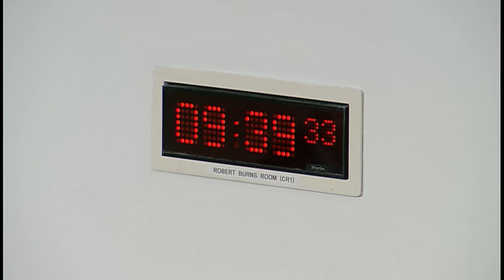Environment, Climate Change and Land Reform Committee - 30 April 2019